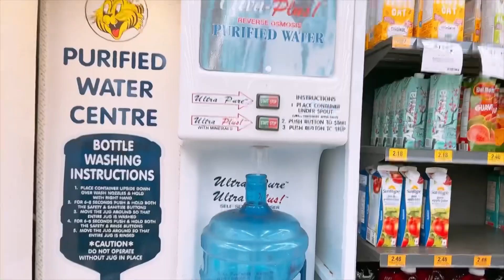Chicken Biryani🔥Simple And Tasty 🔥Chicken Biryani 🔥Recipe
Chicken biryani simple & tasty chicken biryani

Sawaira lifestyle in Canada 🇨🇦